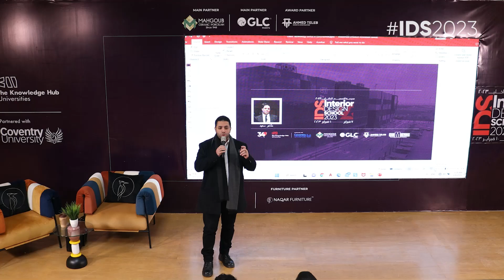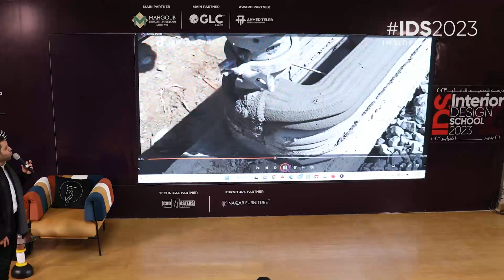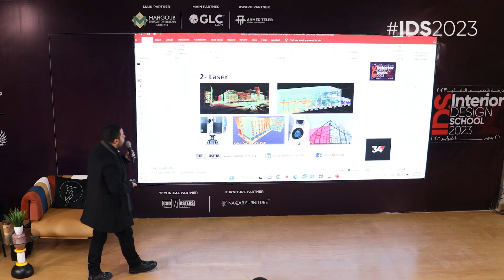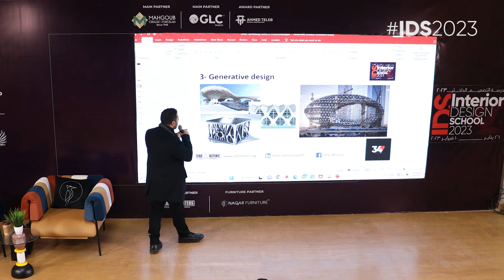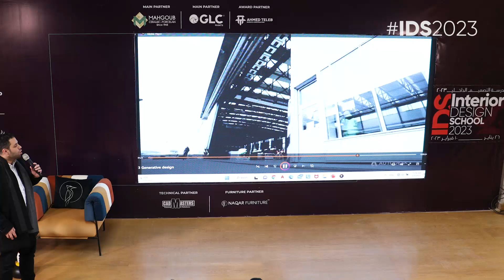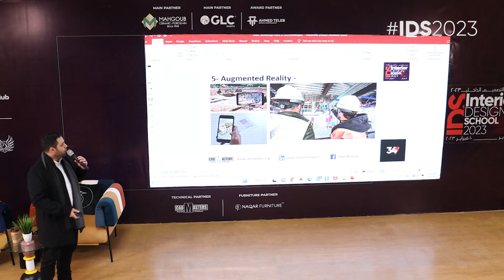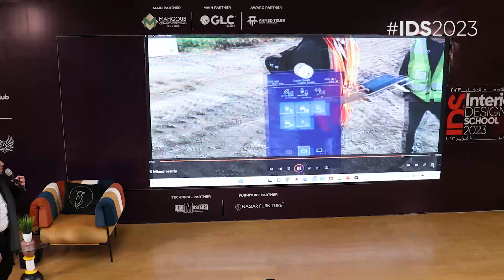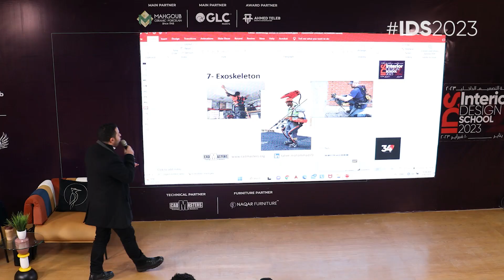𝗟𝗮𝘁𝗲𝘀𝘁 𝘁𝗲𝗰𝗵𝗻𝗼𝗹𝗼𝗴𝘆 𝘁𝗿𝗲𝗻𝗱𝘀 𝗶𝗻 𝗱𝗲𝘀𝗶𝗴𝗻 𝗮𝗻𝗱 𝗰𝗼𝗻𝘀𝘁𝗿𝘂𝗰𝘁𝗶𝗼𝗻𝗟𝗲𝗰𝘁𝘂𝗿𝗲𝗿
𝗟𝗮𝘁𝗲𝘀𝘁 𝘁𝗲𝗰𝗵𝗻𝗼𝗹𝗼𝗴𝘆 𝘁𝗿𝗲𝗻𝗱𝘀 𝗶𝗻 𝗱𝗲𝘀𝗶𝗴𝗻 𝗮𝗻𝗱 𝗰𝗼𝗻𝘀𝘁𝗿𝘂𝗰𝘁𝗶𝗼𝗻
𝗟𝗲𝗰𝘁𝘂𝗿𝗲𝗿 | 𝗧𝗮𝗵𝗲𝗿 𝗦𝗮𝗶𝗱
Venue By
The Knowledge Hub Universities
Main Partner
Mahgoub - Ceramic and Porcelain
Main Partner
GLC Paints
Award Partner
Ahmed Teleb
Furniture Partner
Naqar Furniture